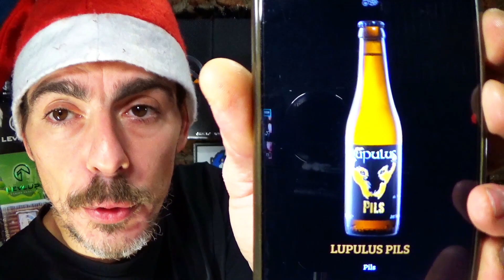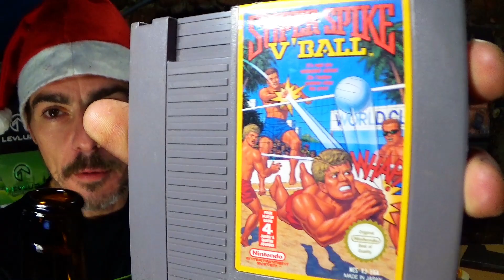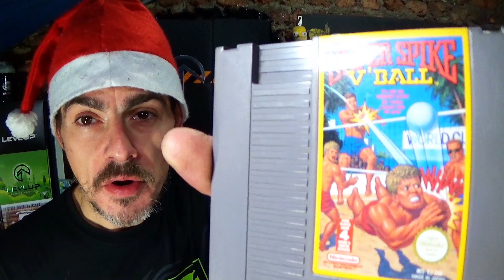Beery Christmas #07 - La Lupulus & Super Spike V' Ball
Après plusieurs années à m'en avoir dit du bien, je teste enfin la Lupulus en vous parlant d'un jeu de mon enfance que j'avais jamais dévoilé.